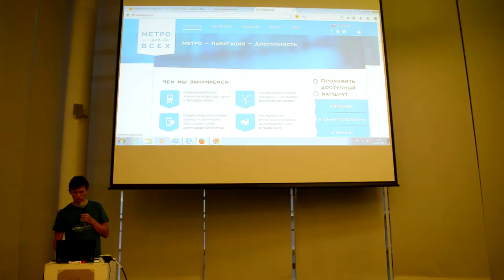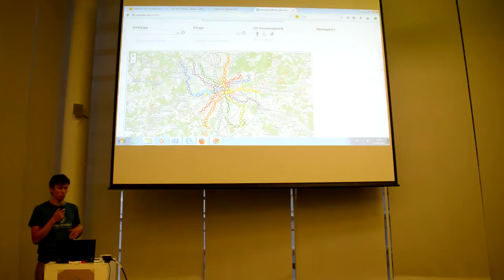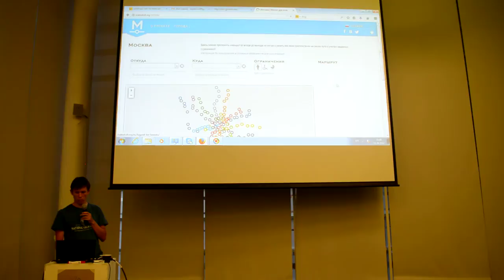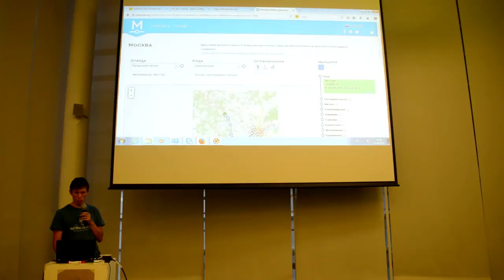Защита проектов. Часть 2. "Метро для всех" (проект вне конкурса)